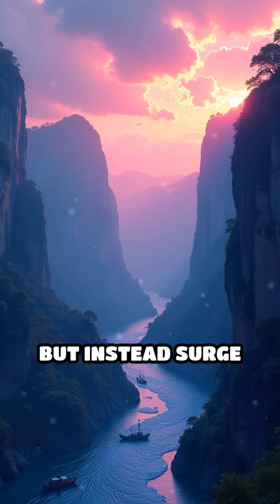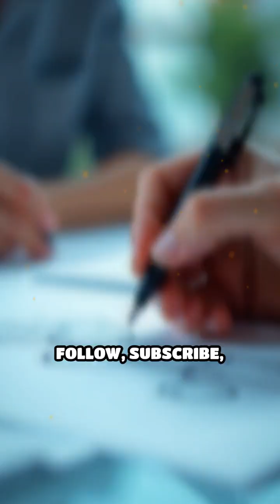What if rivers flowed up instead of down? Imagine a world where rivers don’t flow downhill, but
What if rivers flowed up instead of down? Imagine a world where rivers don’t flow downhill, but instead surge upward, defying gravity. What if every stream, from the smallest brook to the widest river, climbed toward the sky? First, cities and farms built along riverbanks would be thrown into chaos. Water wouldn’t reach lowland crops or reservoirs, leaving millions scrambling to find new sources. Entire ecosystems dependent on steady water flow would collapse or be forced to adapt rapidly. The world’s landscapes would change overnight—lush valleys would dry up, while mountaintops might become new hubs of life, bursting with unexpected greenery and wildlife. Transportation would be turned upside down. Boats couldn’t simply drift downstream; navigating rivers would become a high-tech challenge, demanding new inventions to move against this unnatural flow. Imagine the thrill—and danger—of whitewater rapids racing skyward! Even global climate patterns could shift dramatically, as the movement of water shapes weather in ways we can barely imagine. Would humanity adapt or struggle in this topsy-turvy world? What technologies or strategies would you invent to survive and thrive?